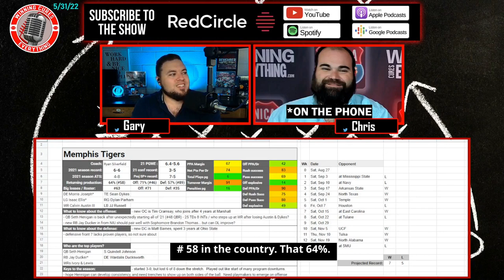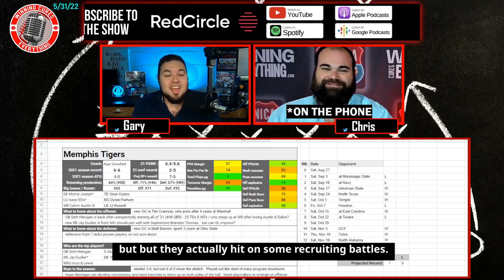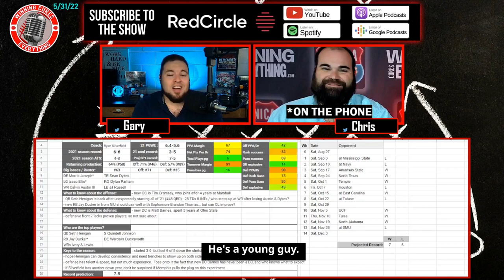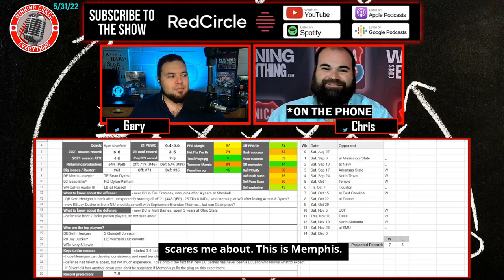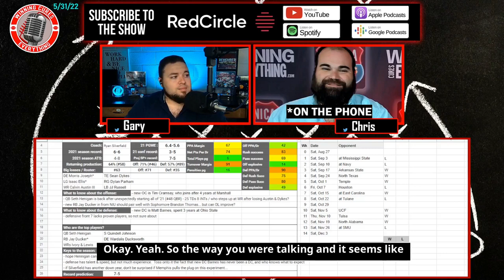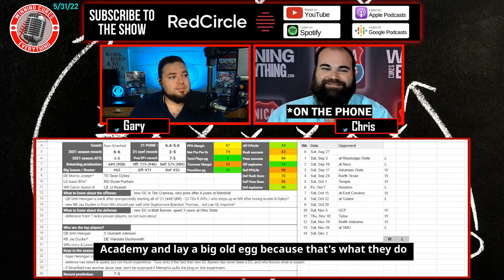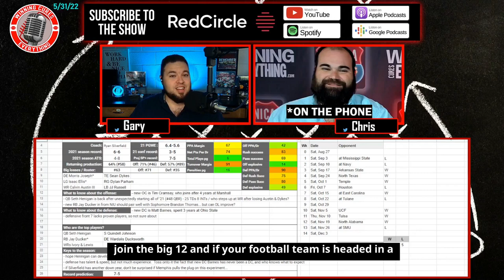Memphis Tigers 2022 College Football Season Prediction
Gary & Chris give a quick preview & their predictions for the Memphis Tigers 2022 football season, whether they will go over the win total, record prediction, keys to the season and more!